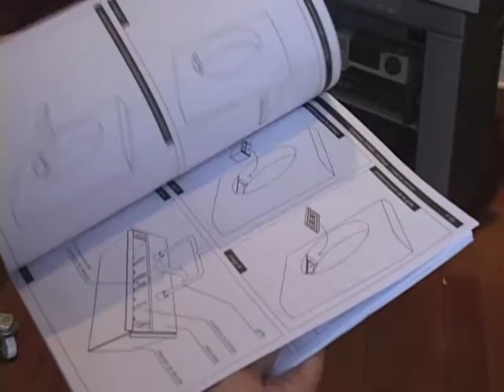Foyers ÉCOLO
présentation des produits de la boutique